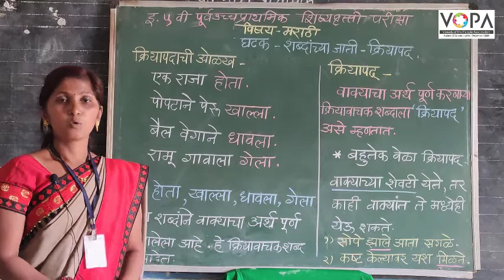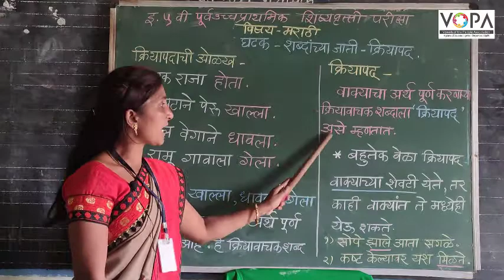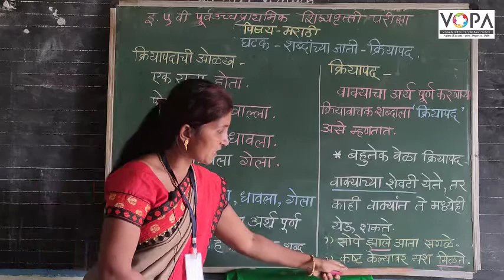५ वी | शिष्यवृत्ती | मराठी | कार्यात्मक व्याकरण | क्रियापद | V1 | V-School